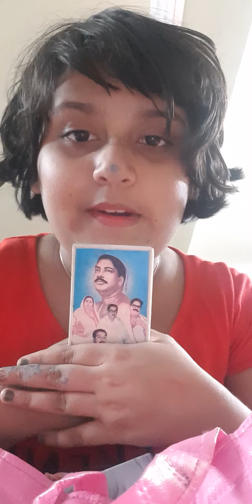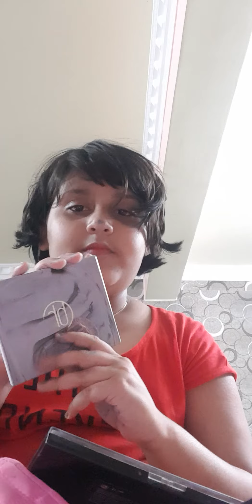whats in my bag .Debdyuti dhar